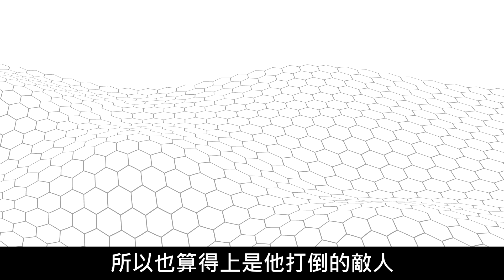【七龍珠整理】 達爾打敗過的所有敵人 原來賽亞人王子(貝吉塔/貝吉達)其實沒那麼悲劇 打倒的敵人真的超多!!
這次整理了，七龍珠裡王子達爾打敗過的敵人，讓各位一起回顧吧。